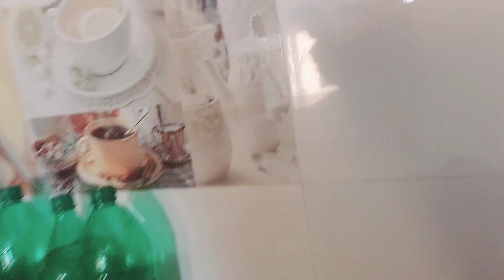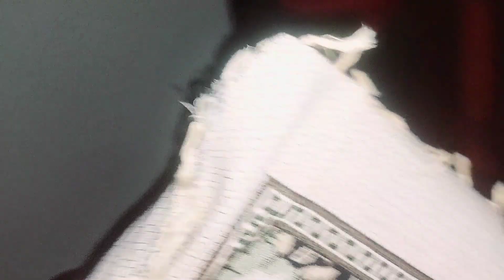VILLAGE NIGHT ROUTINE IN WINTER SEASON 2022